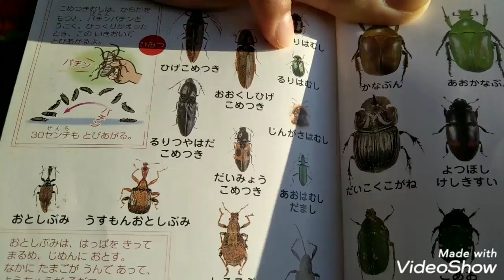🌏️「春探し」 後編 【地球と遊ぼう】ルリハムシ❓️、てんとう虫も発見‼️ 千葉県北総花の丘公園近くの野山で春探し🎵 (🌏️みずいろ草🌱)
💛子供達へ届け🎵

新型コロナウィルスをふっとばせ‼️
介護士と保育士の夫婦デュオ
「リズミカルガス」
雑草男🌱TAKAちゃんの🌈にじいろ動画😄
🌏️みずいろ草🌱【地球と遊ぼう】です
千葉県北総花の丘公園で春探し‼️後編
タンポポ、てんとう虫、ウグイスの声❓️、クローバーなどなど
身近な所に春がいっばい＼(^-^)／✨

💛にじいろ動画主題歌🎵

「リズミカルガス」Facebook
      野口貴幸

🧡歌ってリズム手遊び🥳